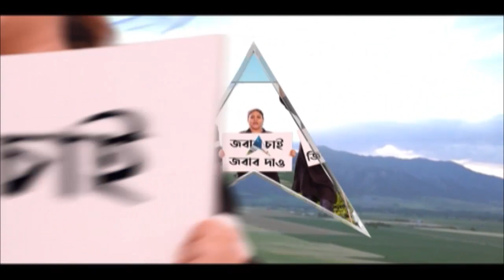Durga Puja 2021: দ্বিতীয়ায় মা পৌঁছলেন চোরবাগান চট্টোপাধ্যায় পরিবারে| Bangla News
আজ দ্বিতীয়া। প্রতিবছর এই দ্বিতীয়ার দিনই চোরবাগান চট্টোপাধ্যায় পরিবারে ঠাকুর এসে উপস্থিত হন। প্রতিমা আসার সঙ্গে সঙ্গে সকলে মিলে মাকে বরণ করে নেন। ইতিমধ্যেই মা পৌঁছে গিয়েছেন চোরবাগান চট্টোপাধ্যায় পরিবারে। ছোট থেকে বড় সকলেই মাকে সাদর অভ্যর্থনা জানান।